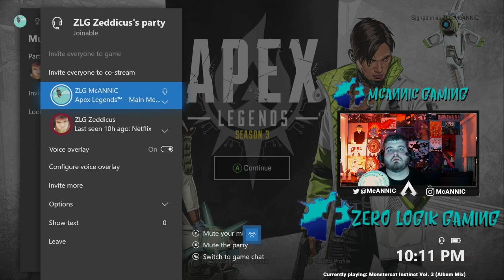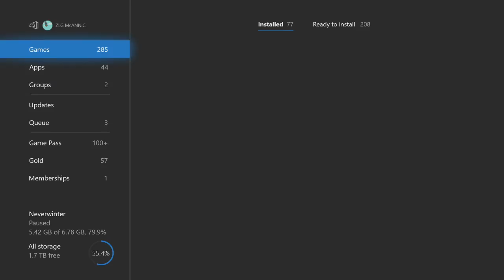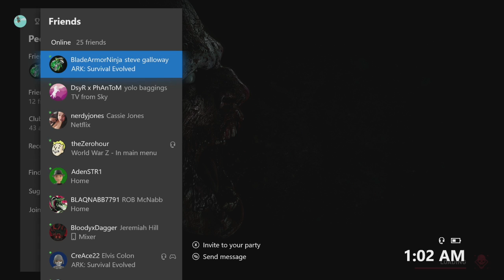Happy Halloween.. Its still THICC Boy Thursday!